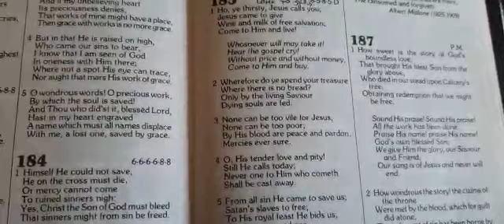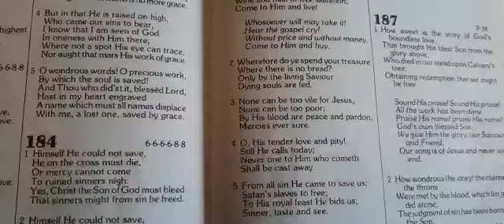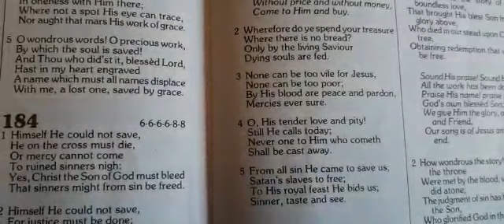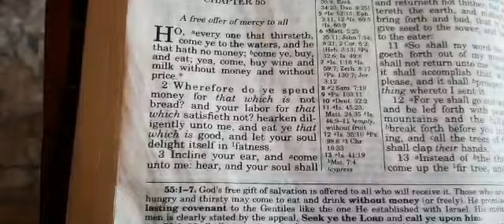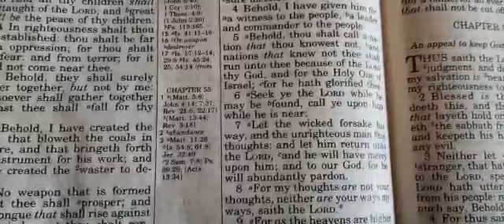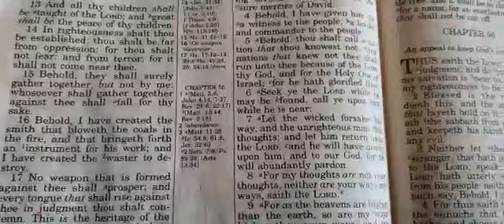Sam Kirkwood - Isiah 55 - an invitation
A short video reflecting on verses from Isiah chapter 55 - enjoy !